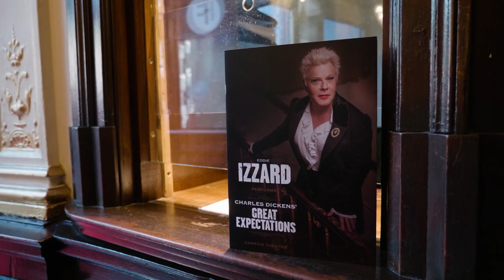Eddie Izzard performs Charles Dickens’ Great Expectations Audience Reaction Video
EDDIE IZZARD PERFORMS CHARLES DICKENS’ GREAT EXPECTATIONS

Following her acclaimed New York run Eddie Izzard brings her one woman show to London’s West end stage for a limited 6 week engagement performing Charles Dickens’ Great Expectations, playing nineteen of the characters in a unique re-telling from Eddie – a classic tale of convicts, mystery, friendship, rivalry, unrequited love, revenge, and redemption.

Actor, comedian, and multi-marathon runner Eddie Izzard’s boundary-pushing career spans all of these with record-breaking comedy tours and critically acclaimed film, TV, and theatre performances. But few know that acting was her first love. This show offers the chance to see Eddie in a solo performance of the master storyteller’s beloved epic, Great Expectations.